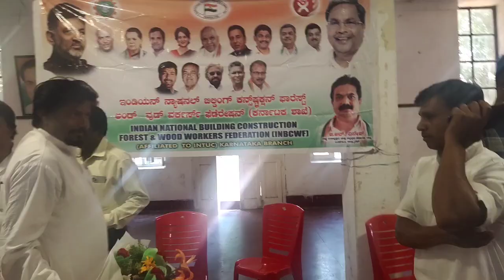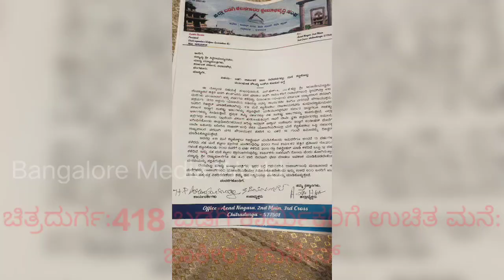ಚಿತ್ರದುರ್ಗ#418 ಬಡಗಿ ಕಾರ್ಮೀಕರಿಗೆ ರಾಜೀವ್ ಗಾಂಧಿ ವಸತಿಯೋಜನೆಯಡಿ 10 ಎಕರೆ ಪ್ರದೇಶದಲ್ಲಿ ಉಚಿತ ಮನೆಜಾಕೀರ್ ಹುಸೇನ್